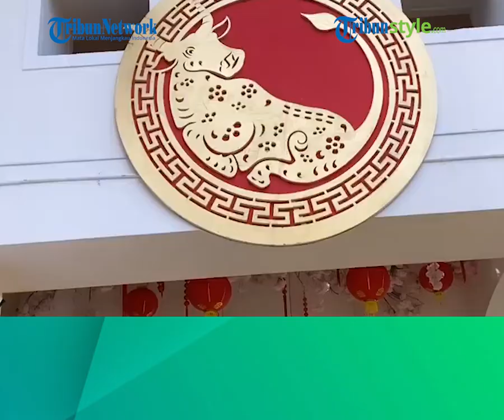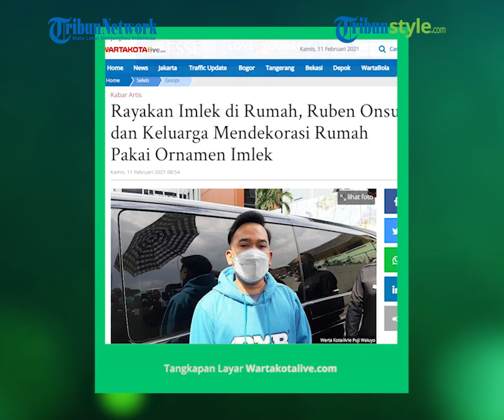Ruben Onsu Hiasi Rumah dengan Ornamen Klasik Khas China dan Siapkan Angpao untuk Rayakan Imlek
TRIBUN-VIDEO.COM  - Ruben Onsu ajak anak dan istrinya menghias rumah dengan ornamen khas Imlek.

Setiap tahunnya Ruben selalu mencoba mendekor rumahnya dengan hiasan yang berbeda agar suasana Imleknya lebih terasa di setiap tahun.

Artikel ini telah tayang di Tribunnews.com dengan judul Rayakan Imlek, Ruben Onsu Hiasi Rumah dengan Ornamen Klasik Khas China dan Siapkan Angpao,